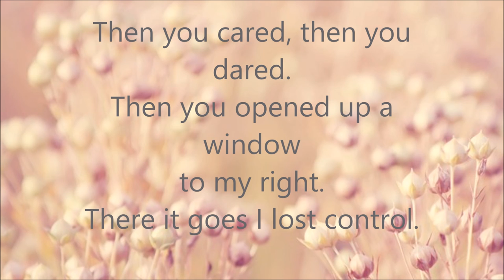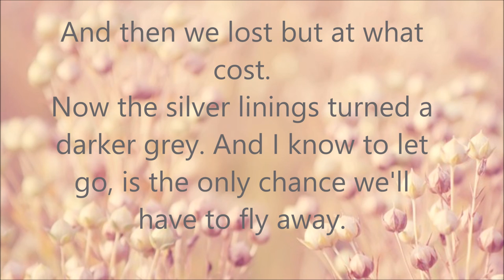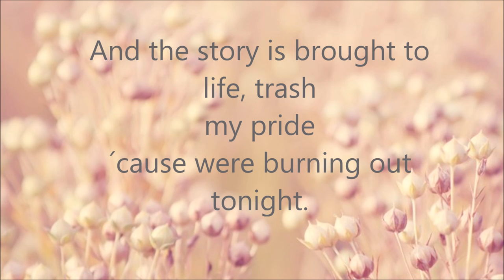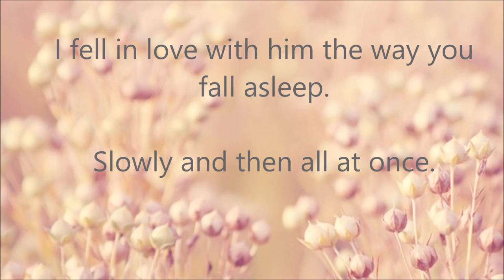It's Time - Jamie McDell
This song is Inspired by the movie The Fault In Our Stars.
It's sang and made by Jamie Mcdell.

Put in the comments what song I should do next!